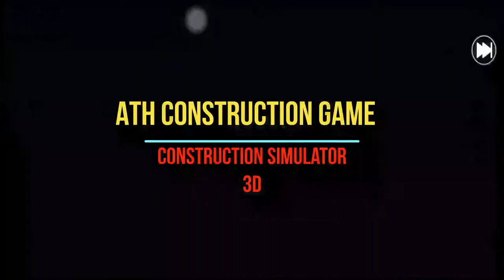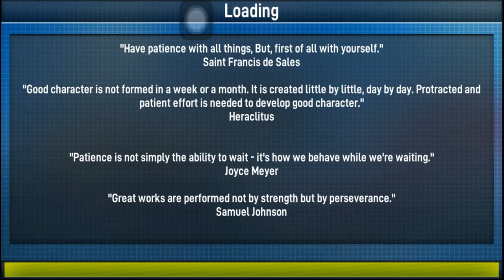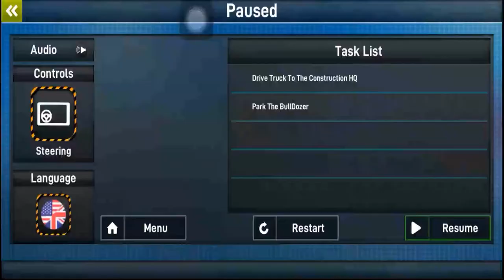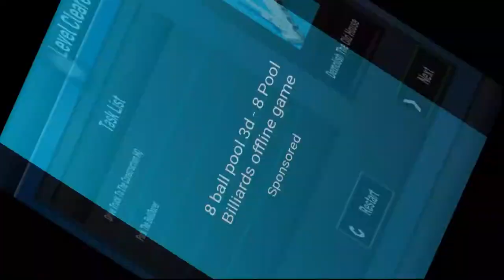Construction Simulator 3D Level 1 - 4 I Gameplay Android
Welcome to My Chennel ATH Construction Game, Please Enjoy A lot of Game.